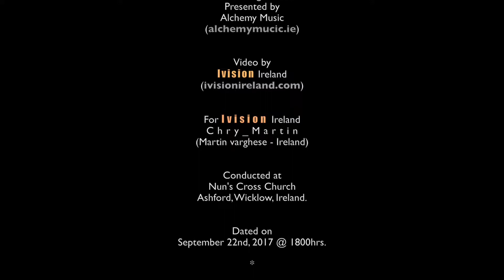The Graduate Irish Music by Perfect friction | Alchemy Music | Ivision Ireland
Vocal:- Louise Kelly, Fiddle & Whistle:- Courtney Cullen, Guitar:- Antoin bracken, Bodharn:- Eddie Kavanagh.
For Ivision Ireland:- Chry_Martin (Martin Varghese - Ireland)